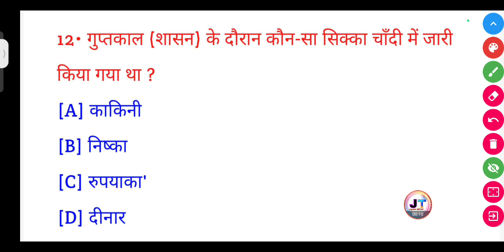गुप्त काल के दौरान कौन सा सिक्का चांदी में जारी किया गया था?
गुप्त काल के दौरान कौन सा सिक्का चांदी में जारी किया गया था? || Gupt kal ke dauran kaun sa Sikka Chandi mein jari Kiya gaya tha